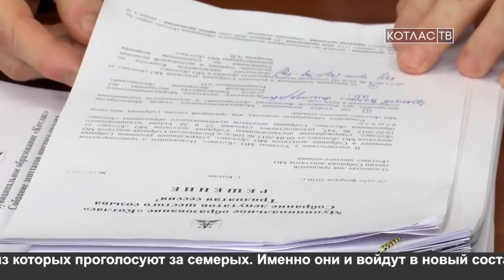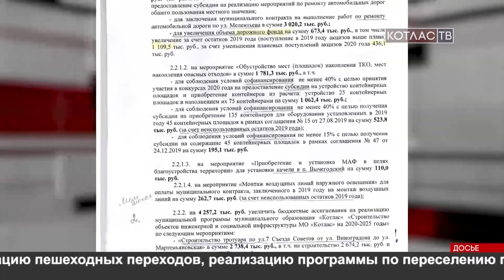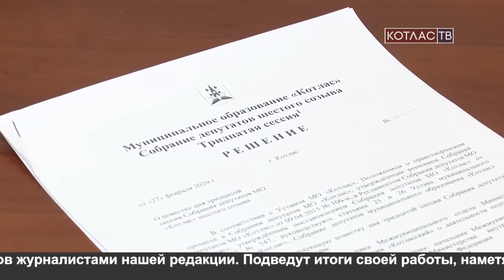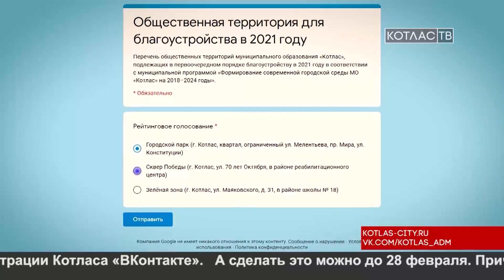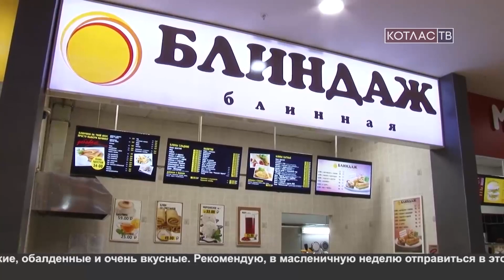Новости (26.02.2020)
Главные темы выпуска:

Грядущая сессия депутатов обещает быть жаркой. Какие вопросы будут самыми спорными - на пресс- конференции рассказал спикер собрания.

Фредди Меркьюри жив, пока живы его песни. В Котласе с концертом выступила группа «Радио Квин».

Блины на завтрак, блины, на обед, блины на ужин. Главное в масленицу – не потолстеть.

«Юные защитники отечества» сразились в спортивных и интеллектуальных этапах в муниципальной военно-патриотической игре.